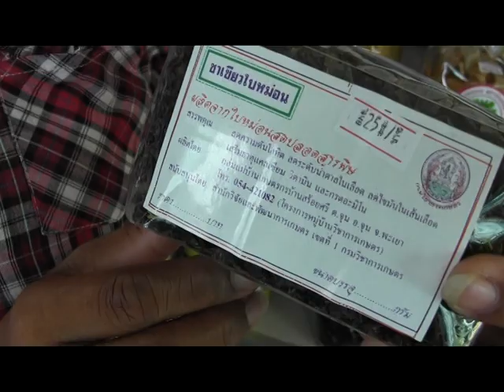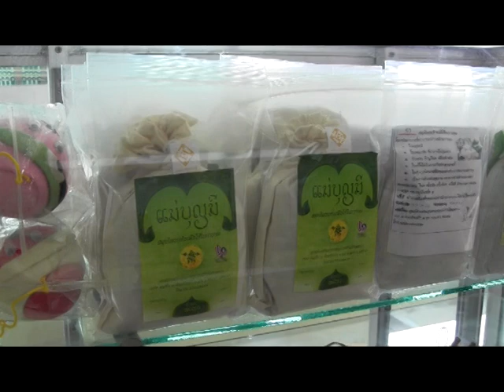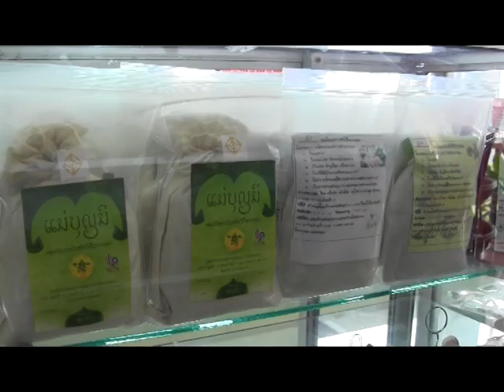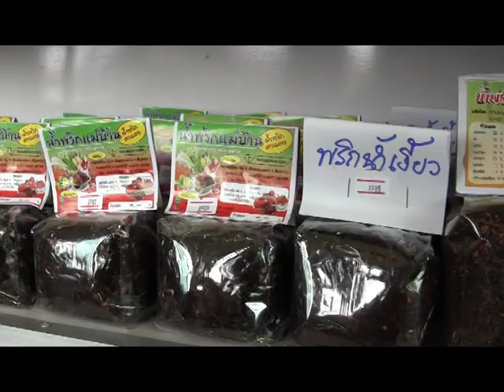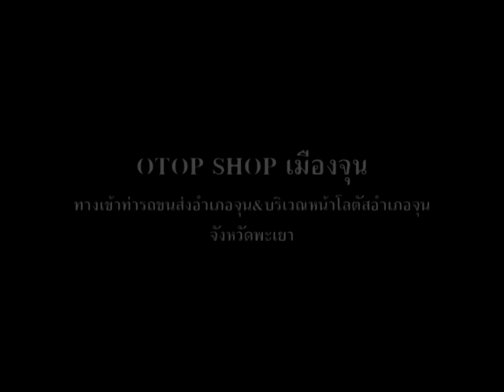OTOP SHOPเมืองจุน(พอ)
นส.วันดี  ศรีขวัญ พัฒนาการอำเภอจุน จ.พะเยา เชิญเยี่ยม..OTOP Shop เมืองจุน...นับตั้งแต่วันที่ ๘ กค.๒๕๕๖ เป็นต้นมา อำเภอจุน ร่วมกับหน่วยงานพัฒนาชุมชน ภาคท้องถิ่นและภาคีการพัฒนา ร่วมกับเครือข่ายOTOPอำเภอจุน ได้จัดช่องทางการจำหน่ายให่แก่สินค้าชุมชน และ OTOP ของดีอำเภอจุน ร้าน OTOP Shop เมืองจุน  ทางเข้าท่ารถขนส่ง อ.จุน หรือ บริเวณห้างโลตัส อ.จุน..จำหน่ายผลิตภัณฑ์ OTOP ของดีอำเภอจุน อาทิเช่น ข้าวหอมมะลิ.ข้าวก่ำพะเยา,น้ำพริกข่าทรงเครื่อง,กล้วยหอมทองยัดเยียด,ตะกร้าหวาย,ของที่ระลึกจากกะลา ฯลฯ เปิดตั้งแต่เวลา ๐๘.๐๐ น.-๒๐.๐๐ น.ทุกวัน ติดต่อสอบถาม โทร.คุณขนิษฐา ชมภู ประธานศูนย์ โทร.082-1877817